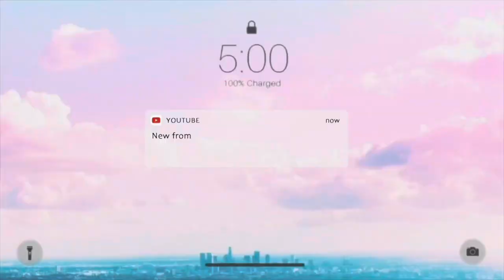A day in my life,cooking Christmas dinner for my family,Vlogmas Day 8!